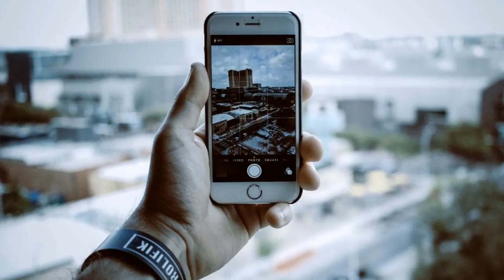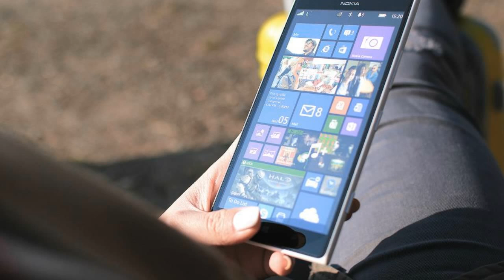How to Choose a Camera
Cameras come in many different varieties, shapes, colors, levels of quality, and, of course, prices. Some people buy all their devices based on the price, which they interpret to mean quality. Others want to get a bargain and so spend much time researching and deciding on the perfect camera. These two types of people are also wanting a camera that will last, take magnificent pictures, and has as many bells and whistles as possible.

choosing a camera
camera for him